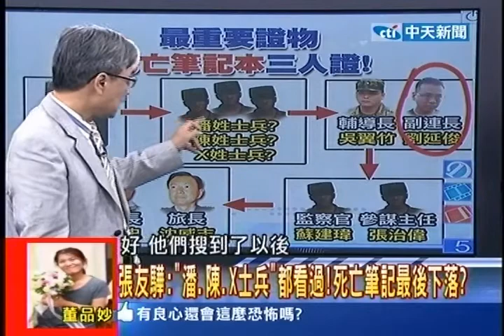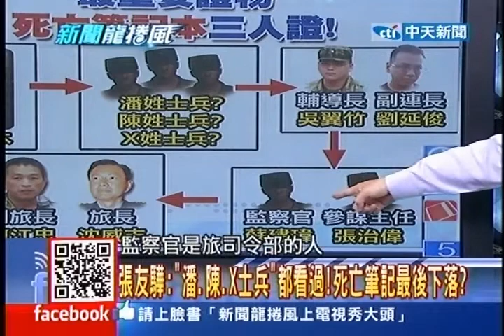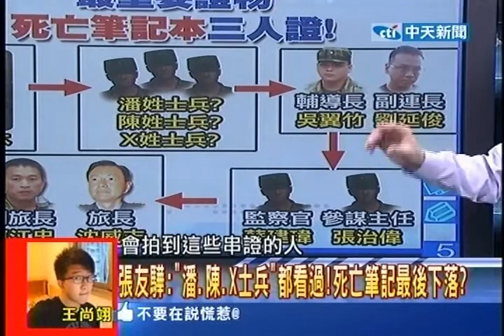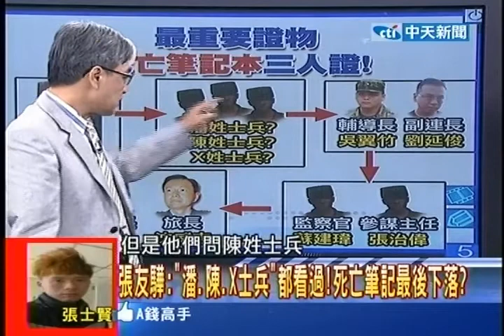新聞龍捲風》張友驊點名後涉案關鍵人「駕駛兵」全調職？20130813(8/8)